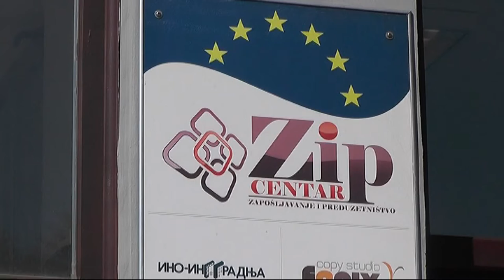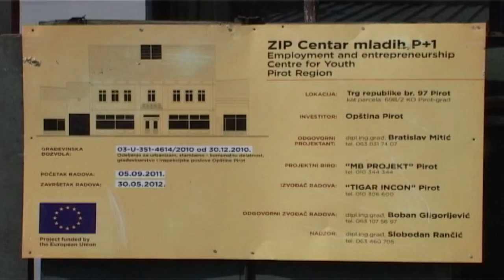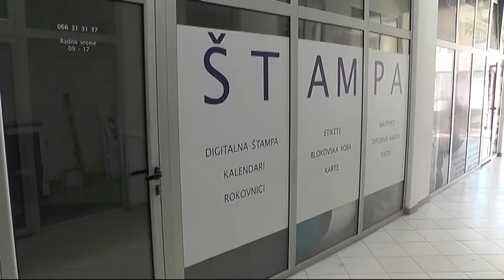JAVNI POZIVI ZIP CENTRA